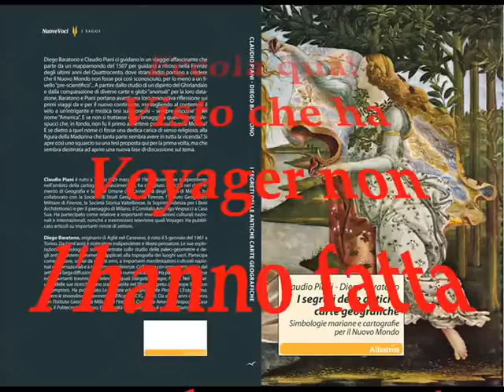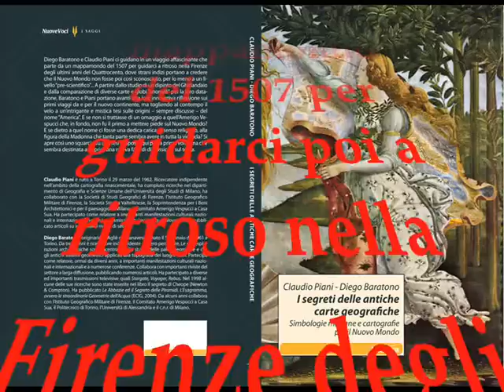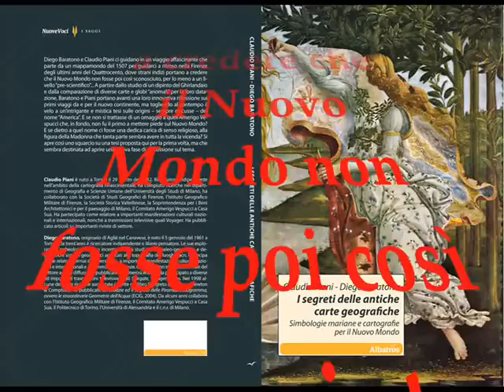VoyagerPresentaSegretianticheCarteGeografiche.wmv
Cucciolo introduce il libro di Claudio Piani & Diego Baratono presentato nella prima puntata di Voyager del 2012. Ah! Scusate le ripetizioni. Ciao a tutti! Marco.